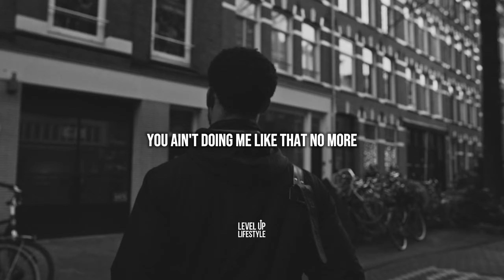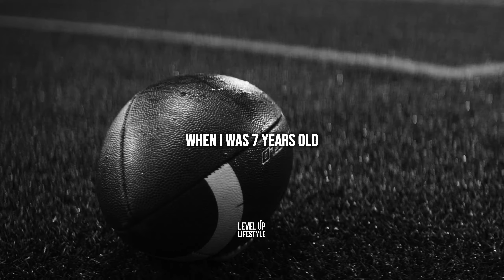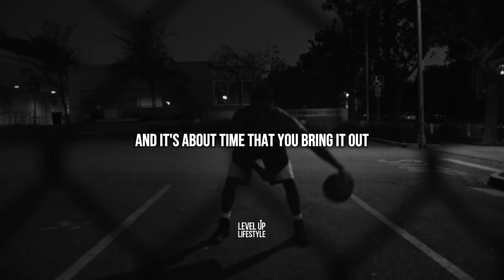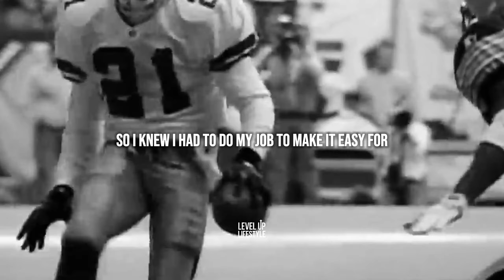KEEP MAKING PLAYS - Deion Sanders Motivational Speech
Speaker - Deion Sanders

Would You Like to Support Us Financially?